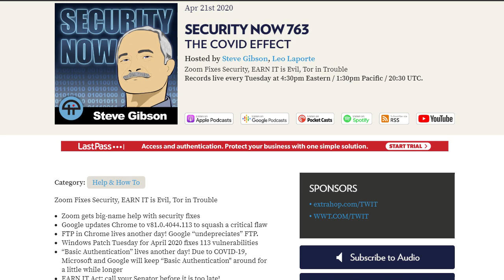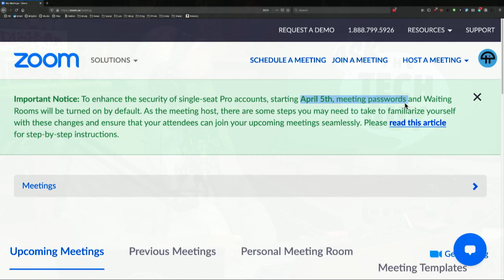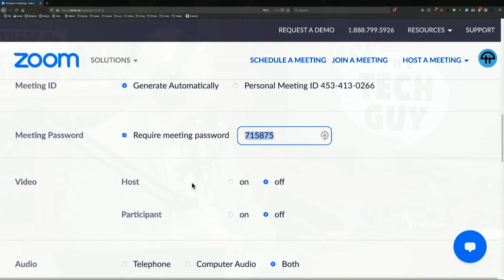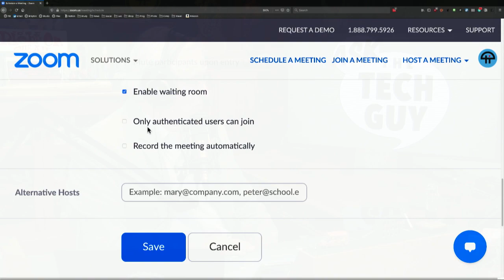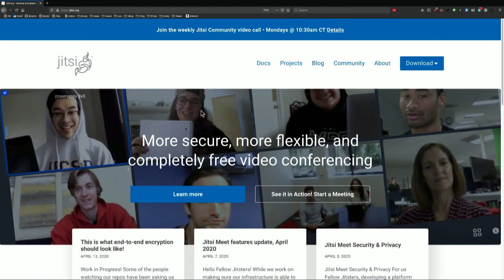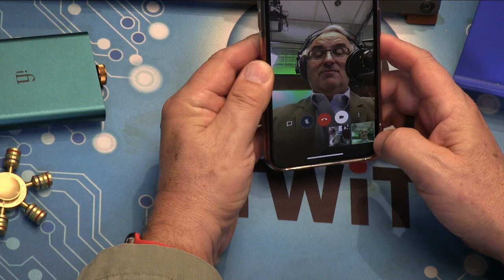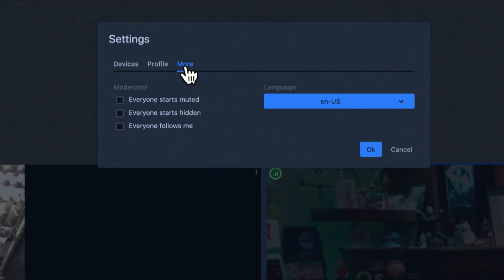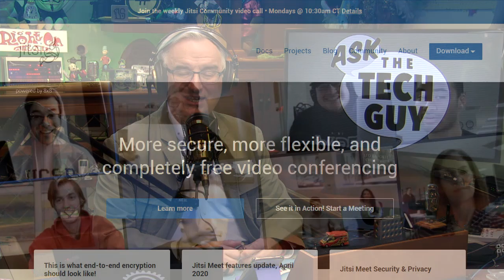Best Video Conferencing Software in the Age of Coronavirus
Is Zoom safe to use for work? Leo Laporte answers your questions about video conferencing software and shows off a great open-source alternative, Jitsi Meet.